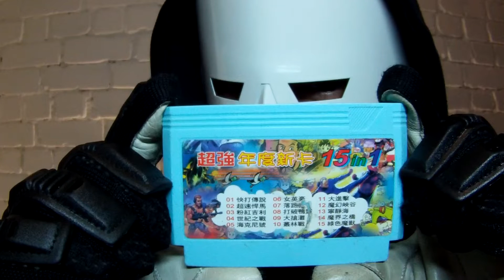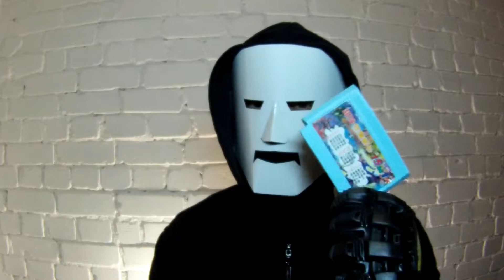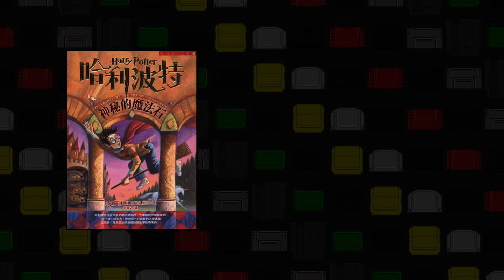«Hummer Team». Часть I (Titenic) - Желтое Золото #11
Герои, подарившие детворе шанс поиграть в 16-ти битные игры...на 8-ми битной «Денди»! «Hummer Team» и закат их творчества.

Нужно ещё БОЛЬШЕ Желтого Золота!!!